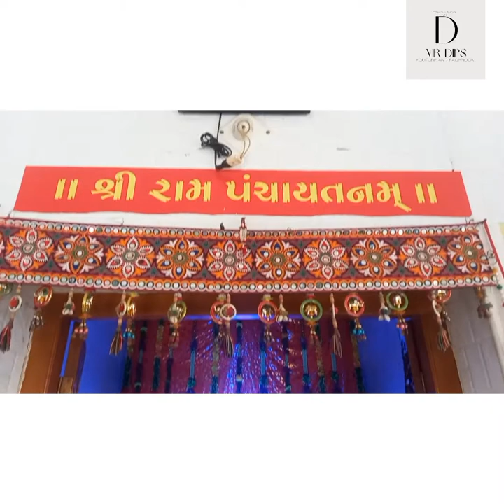Odhavram bapa temple| Jakhau |Bhanushali| kutch| hari har | haridas mahraj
Odhavram bapa temple | Jakhau |Bhanushali| kutch| hari har